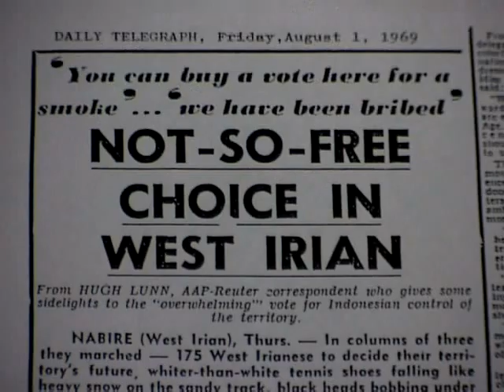West Papua - Free to Choose (10m 40s - 2008)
A documentary about the human rights struggle in West Papua (formerly western New Guinea-now annexed by Indonesia). And where, for 40 years a brutal military have suppressed with horrific violence the native Melanesian people.
This film shows how Freeport-McMoRan Corporation is destroying the sacred ancestral homeland of the Amungme tribe and much of the surrounding Papuan rain-forest, rivers and coastline,  while the people of West Papua struggle for their survival.

Shown at: Santa Barbara International Film Festival 2008

Filmmaker: Craig Harris and exiled journalist Octovianus Mote
Editor: Richard Elfman
Artists: The dispossessed West Papua People
Duration: 10m 40s
Dimensions: 640 x 480 Ratio: 4:3
Tags / Keywords: Human Rights, West Papua, Octovianus Mote, Freeport-McMoRan, United Nations, western New Guinea, gold mining, ancestral lands, Indonesia, US, USA, state terror, state terrorism, military terror, military terrorism

Craig Harris
Film Maker: Craig Harris